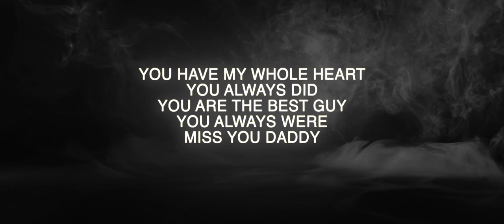DADDY (REMAKE) | JSF | WAKING GRUNT | RIP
This song is close to our heart as it speaks about our emotions. The one who have lost his/her father will understand it. No matter how matured we act or pretend like we are strong enough to face this world on our own, we can never get over the loss of our father.
This song is dedicated for those who are going through the same phase.